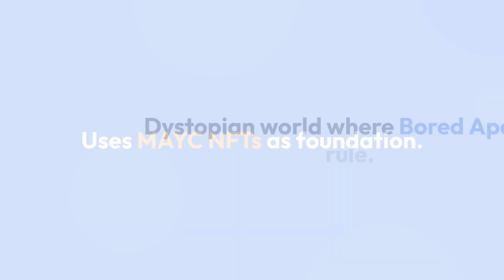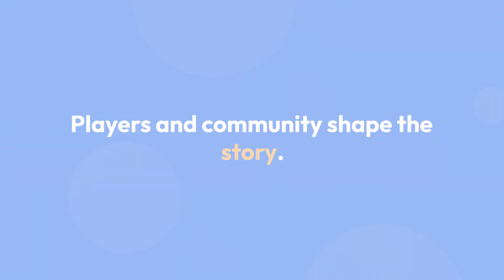PlayToEarnGames.com: Serum City: A New Transmedia City-Building Game on Ethereum - Gaming News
NFT-based gaming has been gaining popularity over the past year, with several games emerging in the market. However, many of these games lack depth and complexity, offering simplistic gameplay that fails to capture players' attention. Serum City aims to offer a unique transmedia experience that combines storytelling and gaming on Ethereum.

Developed by Novel Labs and Faraway, Serum City is a city-building game that explores the Mutant Cartel Expanded Universe. It features Mutant Apes as the main characters. The game leverages the outcast sentiment of Mutant Ape Yacht Club (MAYC) NFTs to create a unique gaming experience. It is expandable upon the lore of Mutant Cartel. Serum City will use Ethereum and MAYC NFTs as its foundation. It will feature Mutant Apes as the main characters. The game seems to be in a dystopian world where Bored Apes are the ruling class.